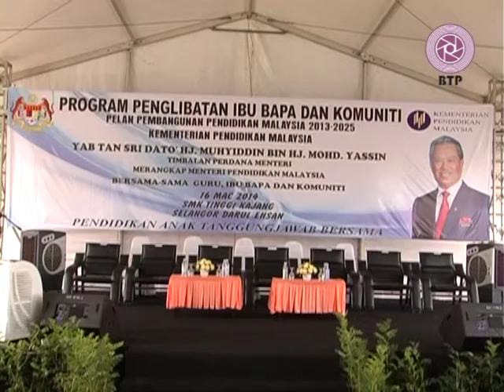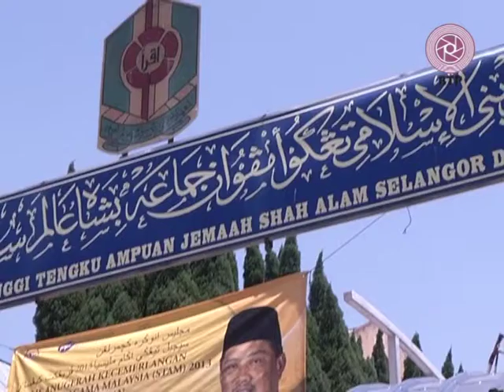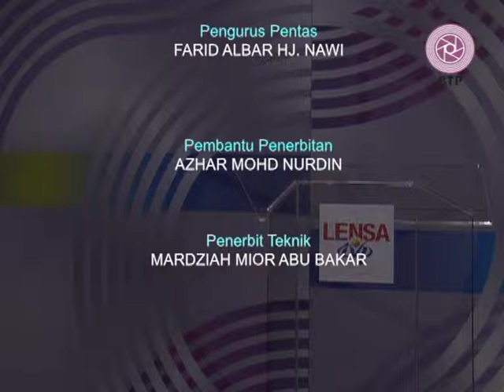LENSA TVP 5/2014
Antara yang terkandung dalam Lensa pada kali ini ialah Program penglibatan Ibu Bapa & komuniti yang bertempat di SMK Tinggi Kajang, Sidang Media berkenaan PBS, dan juga Majlis Anugerah Kecemerlang STAM 2013 yang bertempat di Sekolah Agama Menengah Tinggi Tengku Ampuan Jemaah Shah Alam Selangor